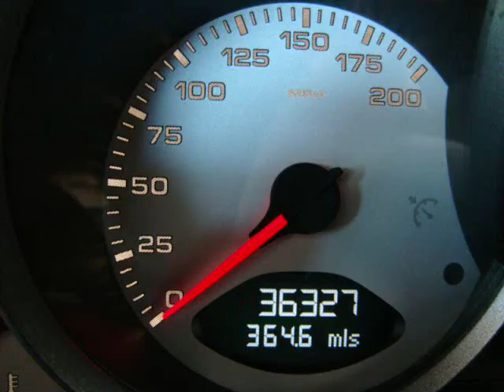2006 Porsche Carrera 911 S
2006 Porsche Carrera 911 S
GT Auto Lounge
Sales & Consignment